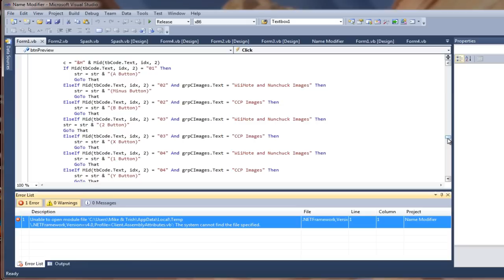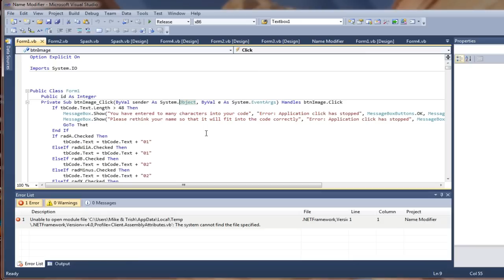Name Modifier Code RELEASED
Yep thats right!